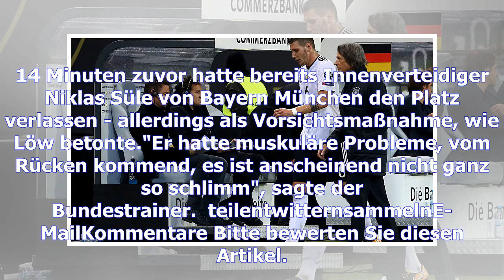Dfb-team: niklas süle und shkodran mustafi angeschlagen ausgewechselt